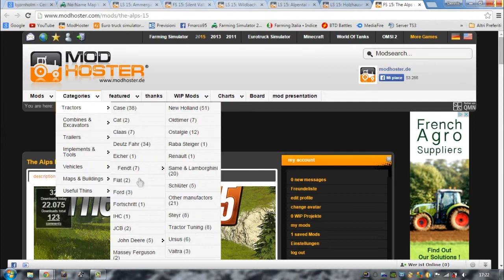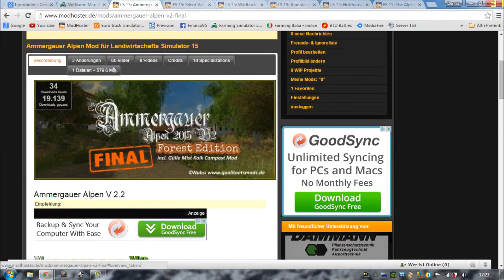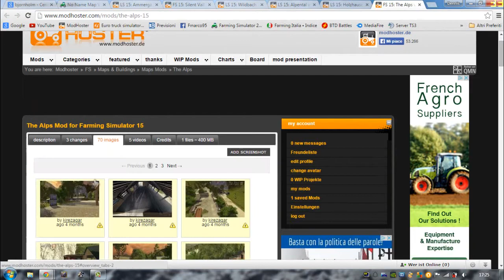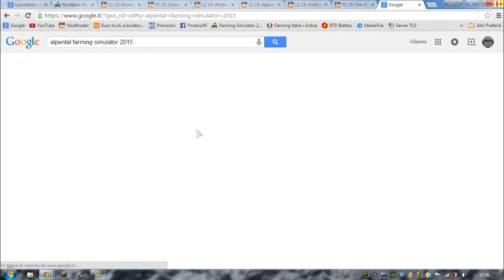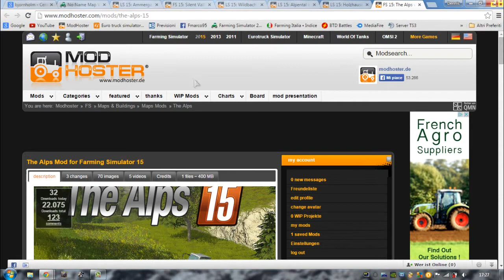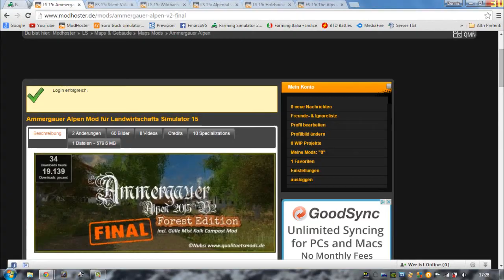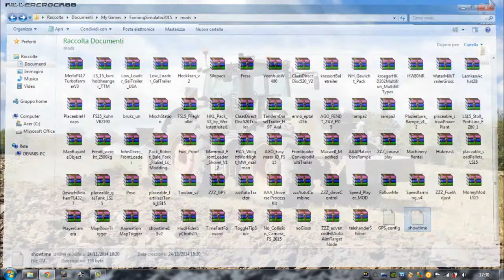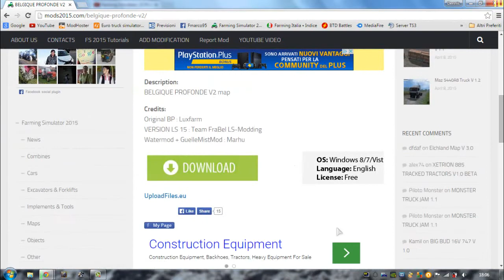Scelta mappe e info nuova serie Farming Simulator